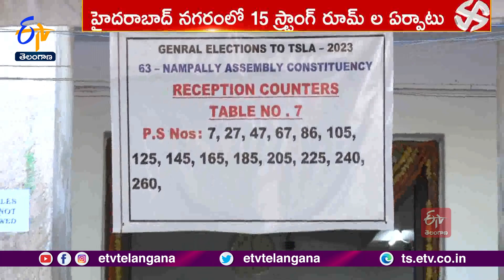15 Strong Rooms Set up in Hyderabad | Three-Tier Security | స్ట్రాంగ్ రూమ్‌ల వద్ద మూడంచెల భద్రత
హైదరాబాద్ నగరంలో 15 స్ట్రాంగ్ రూమ్ ల ఏర్పాటు చేశారు. స్ట్రాంగ్ రూమ్ ల వద్ద మూడంచెల భద్రతను EC ఏర్పాటు చేసింది